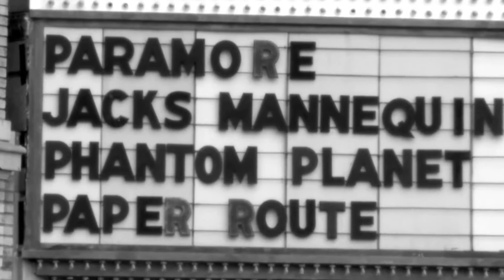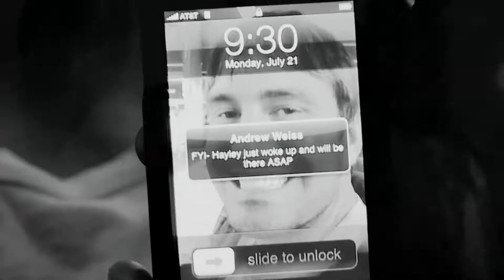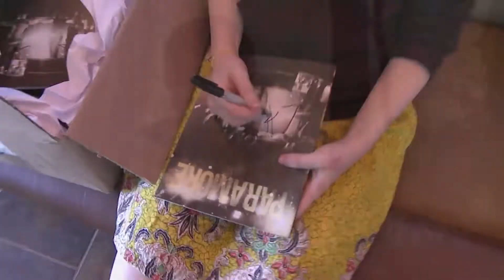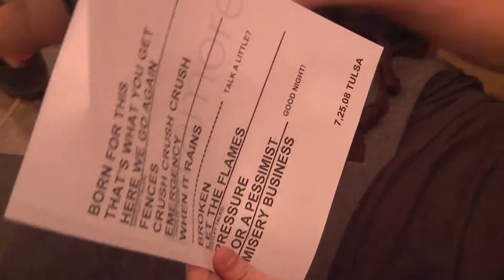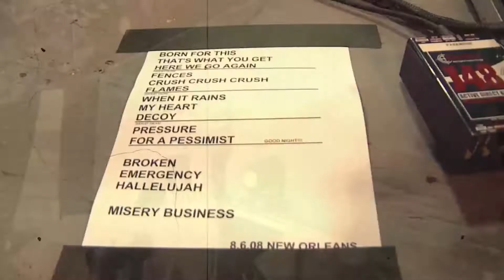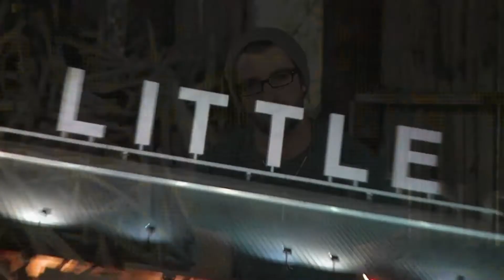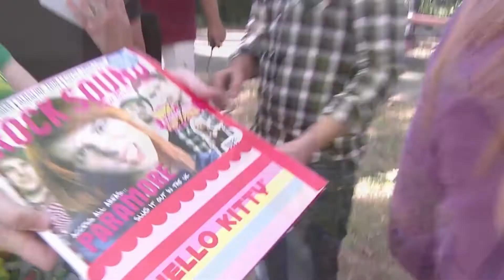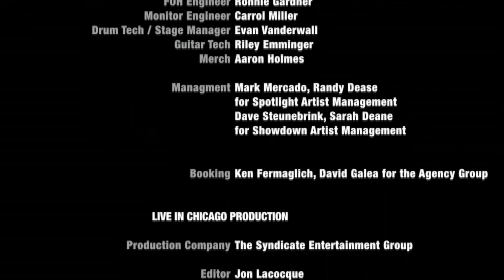Paramore - The Final RIOT! (FULL DVD: Documentary + Concert) [HD]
Paramore - The Final RIOT! + 40 days of RIOT! (FULL DVD HD)

Setlist:
0:00 Intro
1:25 The Final RIOT!
2:53 Born For This
7:01 That's What You Get
10:35 Here We Go Again
13:23 Intelude I
21:14 Fences introduction
22:25 Fences
25:51 crushcrushcrush
29:07 Let The Flames Begin
34:31 Interlude II
38:02 Hayley talking about the dvd
39:04 When It Rains
42:38 My Heart introduction
43:13 My Heart (Acoustic)
48:38 Decoy
51:41 Interlude III
57:13 Pressure introduction
57:55 Pressure
1:00:56 For A Pessimist, I'm Pretty Optimistic
1:04:42 Interlude IV
1:13:18 We Are Broken introduction
1:15:00 We Are Broken
1:20:24 Emergency intro
1:21:53 Emergency
1:25:42 Interlude V
1:30:37 Hallelujah (Leonard Cohen cover)
1:31:49 Hallelujah
1:35:13 Interlude VI
1:39:33 Misery Business
1:44:05 Outro